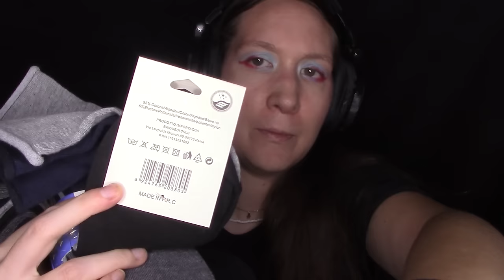ASMR VLOG TRY ON HAUL MERCATO